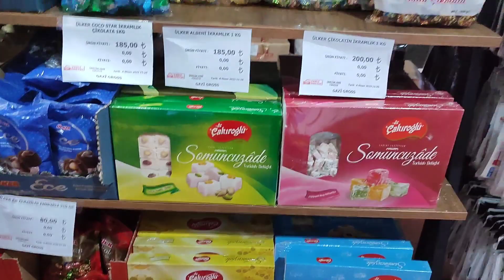LC Waikiki Bayram Alışverişimiz - Günlük Temizlik Rutinim,